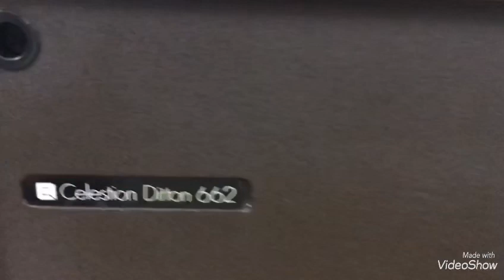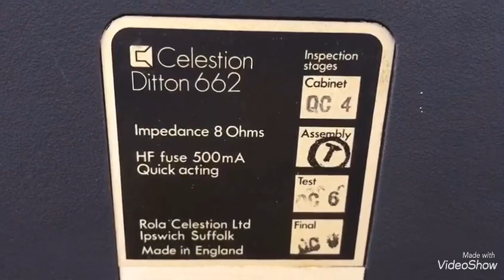Lúc có tiền lại ko có e nó mà mần:Loa siêu phẩm Ditton 662 tuyệt đẹp báo giá loa England ngay tại HN